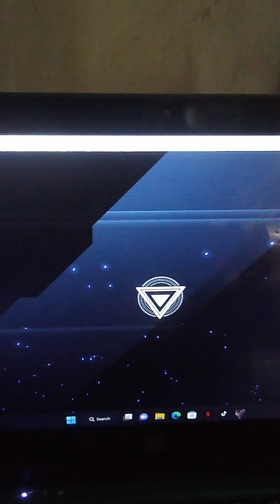Yu-Gi-Oh battle of the bots